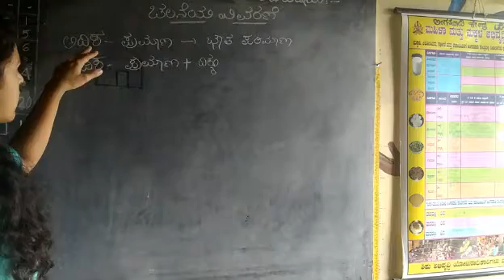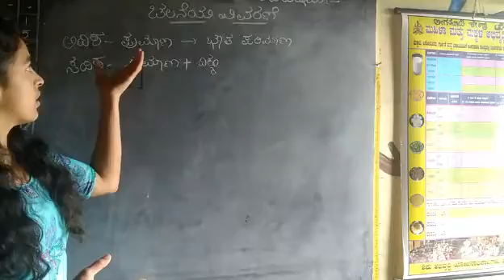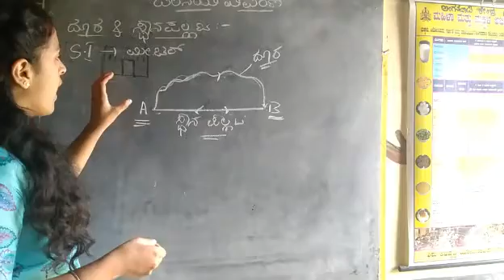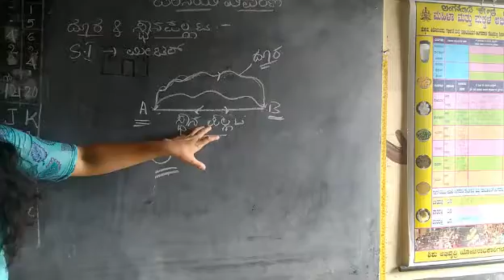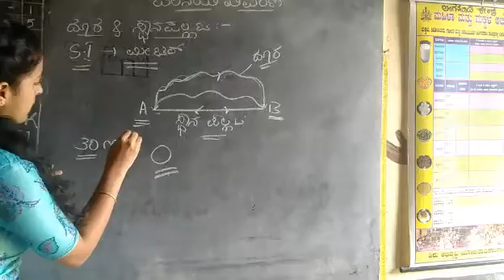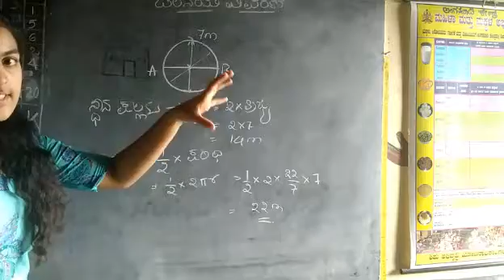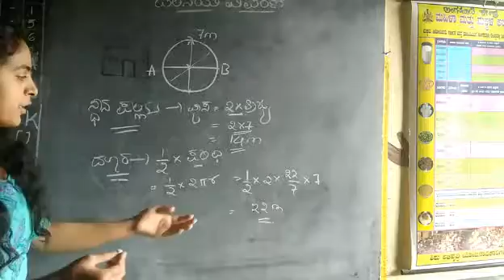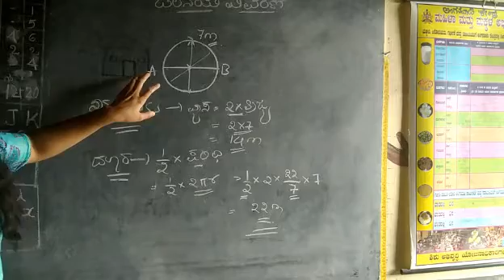Chapter 8 part I preeti sn